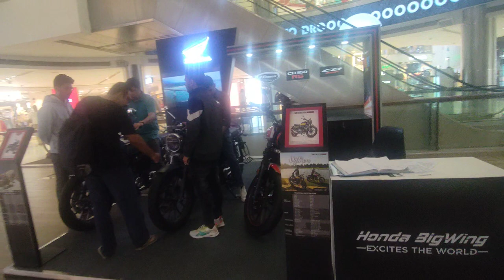Honda Highness Cb350 New Model 2023 All Colours Review In Hindi On Road Price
About This Video - Honda Highness 350 New Model 2023 E20 Review ~ New Updates I All Colours I Mileage I On Road Price
Honda Hness CB350 New Model 2023 Dlx Pro Chrome is here. Honda Highness CB350 New model 2023 is Refined, Powerful & less Vibration in Higher RPM. Lightweight Chassis doing extremely well. Here, I am sharing with you everything about the Design, Engine, Colours, Suspension, Sound or Exhaust Note, Mileage, Breaks & Price, etc.

Topic Cover - Honda Highness 350 New Model 2023 price 2.45 lakh to 2.50 lakh on road approx